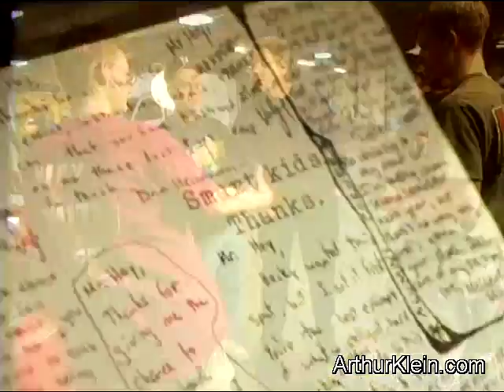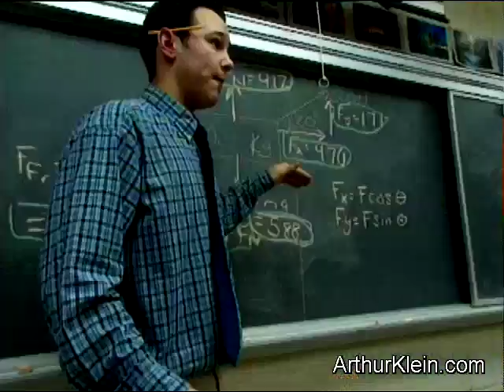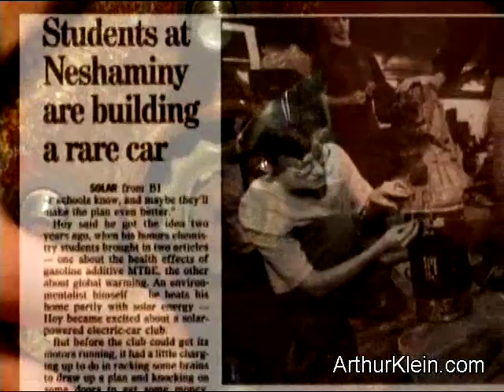National Teacher Awards 2002 Mike Hoy Profile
created, written, directed, produced & edited by Arthur Klein